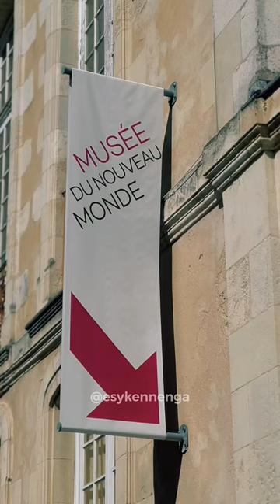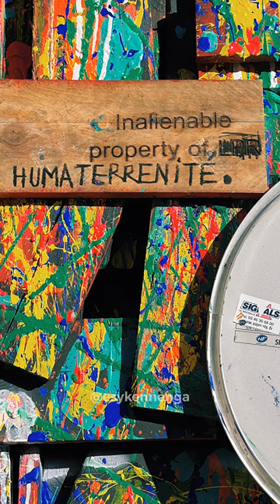CVSL- A La Rochelle avec mon Groupe AN NOU - Esy Kennenga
Dans cette page de mon carnet de voyage je t’emmene a larochelle
Avec une partie de mon groupe AN NOU avec Christophe Mert Malik DurantyDavid Obadja Mizik Jimmy FELVIA Cédric Cléry Laurent Troudart
En performance au Musee du Nouveau Monde.